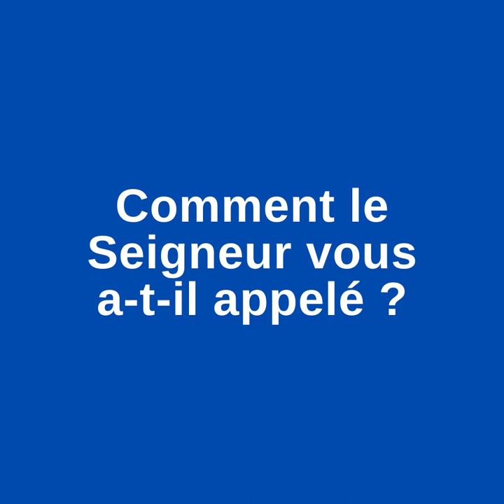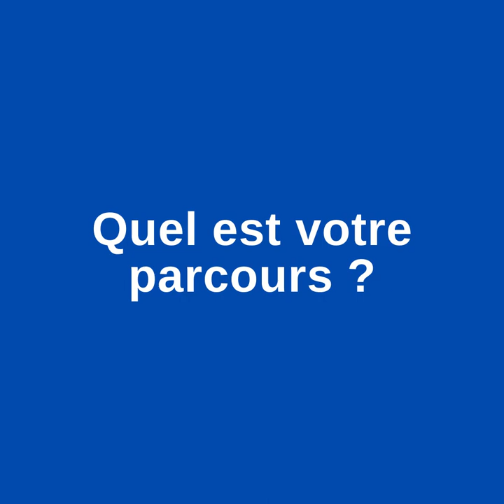Portrait de l'Abbé Benoît de Vasselot, diacre, qui sera ordonné prêtre le 19 juin 2022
L'Abbé Benoît de Vasselot sera ordonné prêtre par Mgr Percerou en la basilique Saint-Donatien de Nantes, dimanche 19 juin, à 15h30.